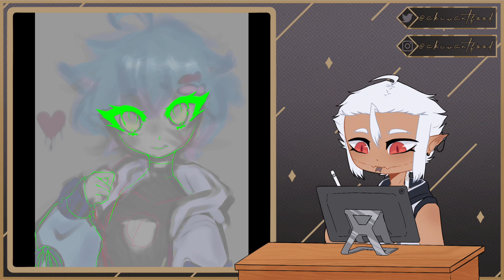Linechu 💙🐈 // SPEEDPAINT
Shmol fanart for a friend on twtt

❥ Ａｐｐｌｉｃａｔｉｏｎｓ ｕｓｅｄ

✎ ᴘʀᴏᴄʀᴇᴀᴛᴇ
✎ ᴄᴀᴘᴄᴜᴛ

❥ Ｍｕｓｉｃ